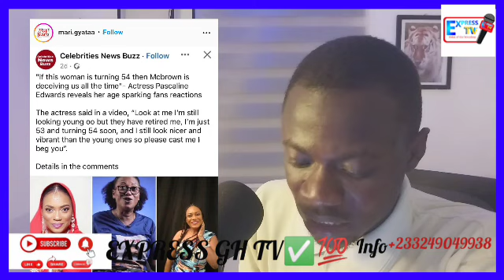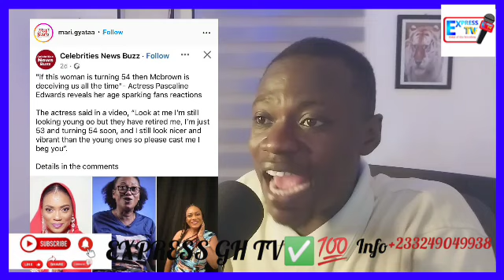Mcbrown Is a Typical L!er, Mcbrown Exp0śe As Gifty Adorye B0ldly Set the Recōrd Str8.